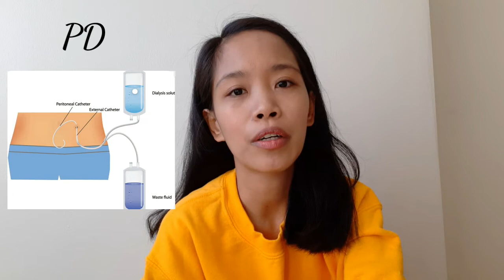CHOOSING BETWEEN HEMODIALYSIS & PERITONEAL DIALYSIS